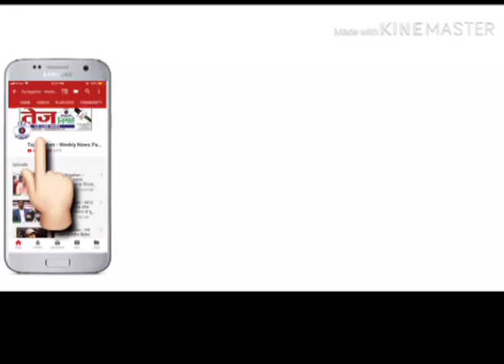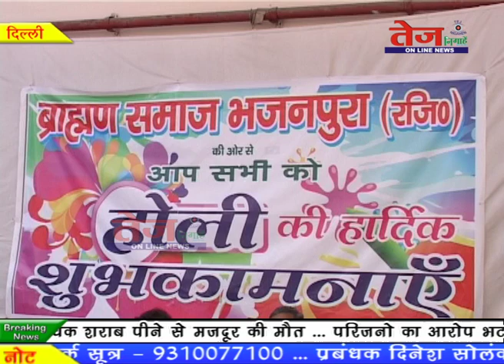Tej Nigahen :- ब्राह्मण समाज भजनपुरा द्वारा होली मिलन कार्यक्रम का आयोजन...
ब्राह्मण समाज भजनपुरा द्वारा रविवार को होली मिलन कार्यक्रम का आयोजन किया. इस कार्यक्रम में ब्राह्मण समाज भजनपुरा ने सर्वसम्मति से देवदत्त शर्मा अपना नया अध्यक्ष को चुना. कार्यक्रम में चंदन का टीका लगा कर एक-दूसरे के गले मिलकर शुभकामनाएं दी..देखिए इस रिपोर्ट में...